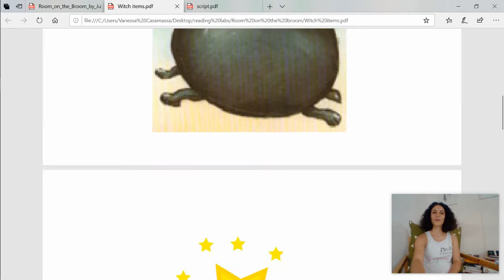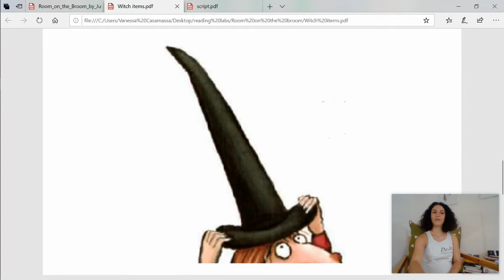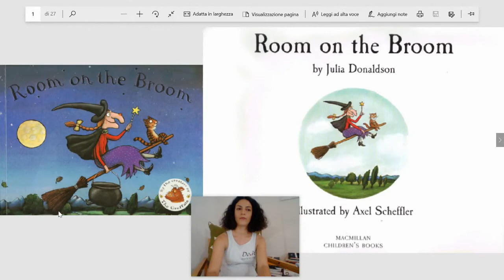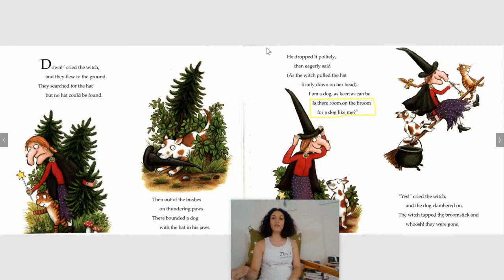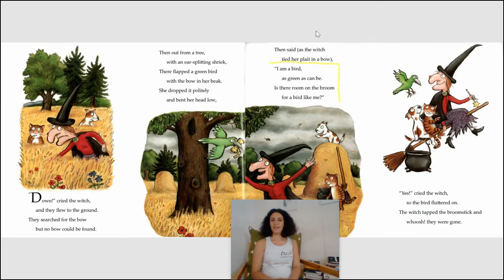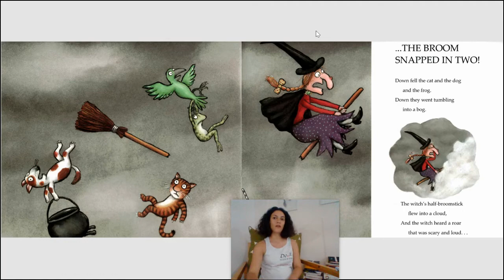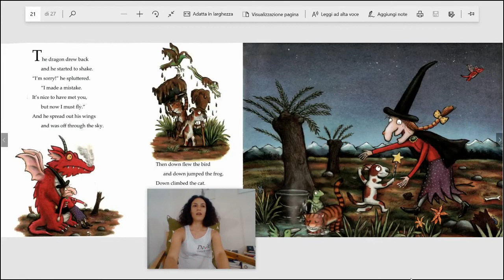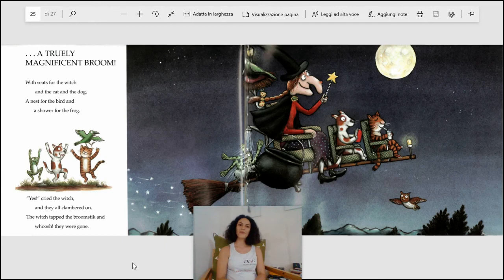Room on the broom - lettura animata in inglese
Oggi insieme a Vanessa vi proponiamo una fantastica lettura animata in inglese della storia di Julia Donaldson "Room on the broom" (La strega Rossella). L'attività è ideale per bambini dai 6 ai 10 anni, ma è comunque consigliata a tutti.